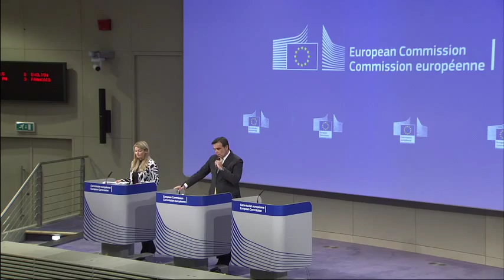Κομισιόν: Την Παρασκευή η πρώτη μετεγκατάσταση προσφύγων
Την Παρασκευή θα γίνει η πρώτη μετεγκατάσταση προσφύγων, όπως ανακοίνωσε η αναπληρώτρια εκπρόσωπος της Κομισιόν Μίνα Αντρέεβα. Πρόκειται για πρόσφυγες από την Ερυθραία οι οποίοι θα μετεγκατασταθούν από την Ιταλία στη Σουηδία.